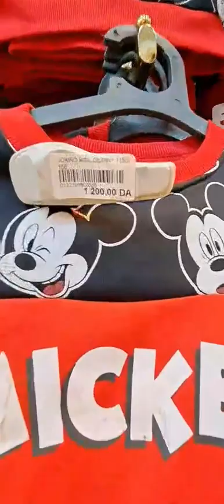Boutique Stambouli أجمل موديلات ملابس بنات/ملابس شتاء 2023 للاطفال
💥ملابس الأطفال أجمل موديلات ملابس بنات و الاولاد/ملابس شتاء 2023 للاطفال جولة في محلات يوسف اسطمبولي وهران دخول سلعة عيد موديلات تركية للعيد متوفرة في المحل باسعار مناسبة حوايج أطفال للعيد في ولاد  لبيع الملابس في محلات وهران لموسم الشتاء و الريبع للملابس الاطفال و الرضع لموسم الشتاء تشكيلة جديدة و متنوكة لكل الاعمار
 اروع ملابس العيد 2023 وهران  فساتين واونسومبل للدكور و البنات والاحذية ملابس شتوية للأطفال بنات و اولاد بأسعار هبال مع
 جميع اعمار لفصل الشتاء والخريف l
📢 بارطاجي و ربح bon d'achat 5000da 🔖😍
/boutique.istanbuli?igshid=YmMyMTA2M2Y=
توثيق_صفحة_boutique_istanbuli 🔥 الجديد مع مؤسسة يوسف اسطنبولي 🔥 بأسعار خيالية وجد تنافسية كيما عودناكم 😎💪🏻 ماااااا ترررااطوش 😱
✅ للاستفسار يرجى الإتصال على الهاتف
📥 L'adresse : Oran Albert Premier 3and pompia choupout